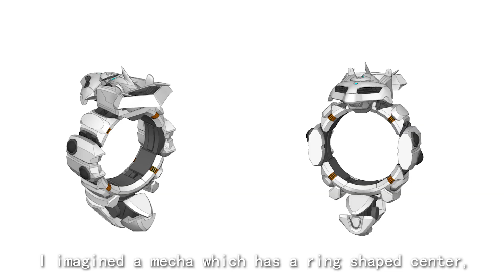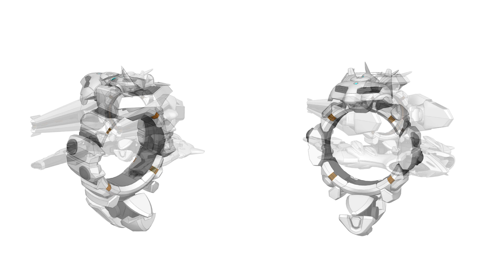【Interview】The birth of the new mecha "Pulsar" | Designed by Shoji Kawamori | Super Mecha Champions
Did the design draft and visual art raise your expectations about the new Mecha?🥰
To let all pilots know more about the new mecha "Pulsar", Riko has interviewed its designer "Shoji Kawamori"!🎤✨

Pilots, please check out the design concept behind the mecha which brings revolution!🌟